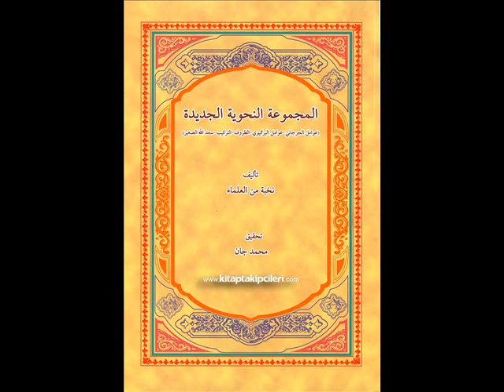Arapça Zuruf kitabı 1.ders (Murat Çelik)